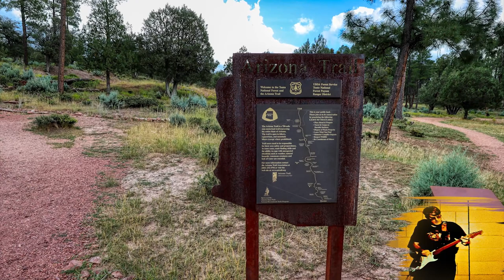Tonto Natural Bridge State Park Arizona Geology Jam March 2024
Break out to other side of your headphones for this trippy Doors inspired medley, with some Jimi influences. Dare to sip a glass of wine while dancing in a room by yourself in amazement at my geology-rocking photography.

Break out to other side of your headphones for this trippy Doors inspired medley, with some Jimi influences.

Drums:  Toontrack Superior Drummer 3: Area 33 SDX. These drums sound better than any right that they ought to. So I made them too loud. Thank you Toontrack!

Bass: Ibanez Soundgear Bass into Peavey Bass Amp with Rode microphones

Lead Guitars: Fender Mexican Squire into Digitech GNX4 into various Helix Native effects

Rhythm Guitar: Sounds like my Fender Squire

Synthesizer: Rolan Fantom X Screamin’ B3 organ patch